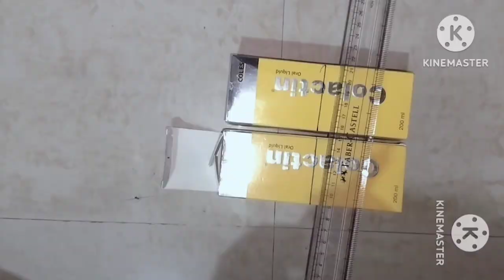DIY ! Empty Medicine Box Reuse Craft Idea 🌠✨🌟! Waste Out Of The Best !!